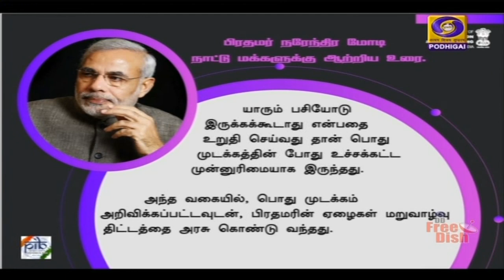முன்னெச்சரிக்கையுடன் செயல்பட வேண்டும்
கொரோனா தொற்று தடுப்பில் அதிக முன்னெச்சரிக்கையுடன் செயல்படுவதோடு, பொருளாதார நடவடிக்கைகளையும் முன்னெடுத்துச் செல்ல வேண்டும் - பிரதமர் நரேந்திர மோதி